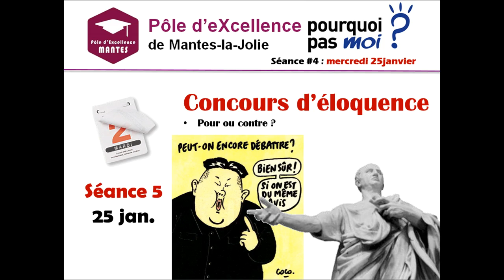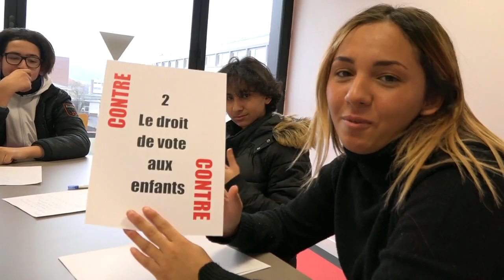PEM4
Pole d'Excellence de Mantes : Séance #4 du mercredi 25 janvier - Concours d'éloquence